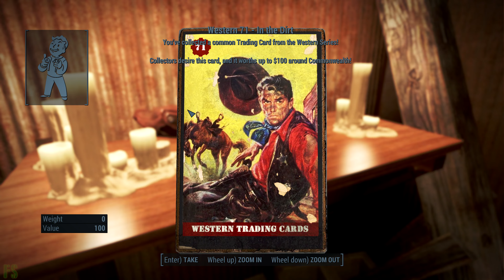Sarge Plays Fallout 4 Modded (Blind) Part 8: Stealing Diamond City's Food Supply!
Too much loot everywhere!!!